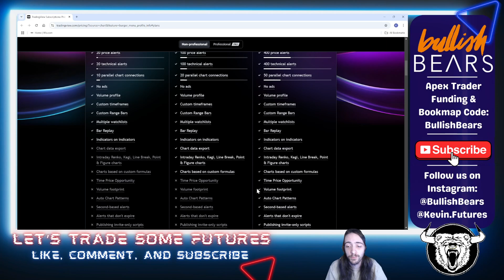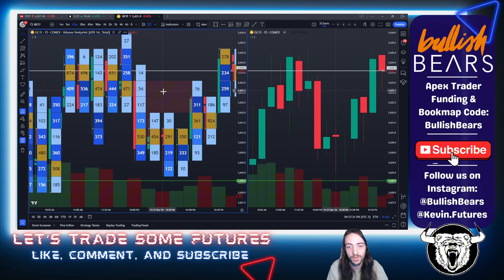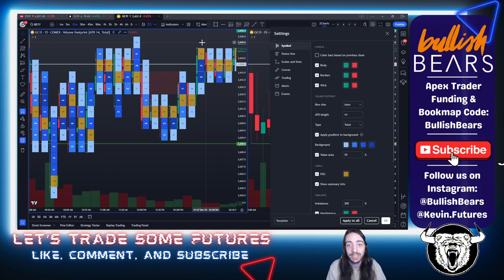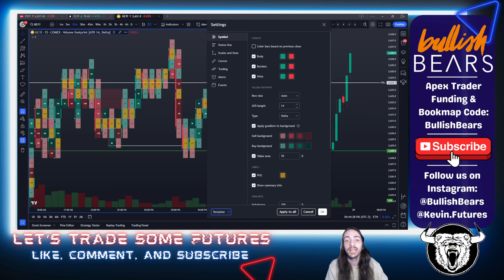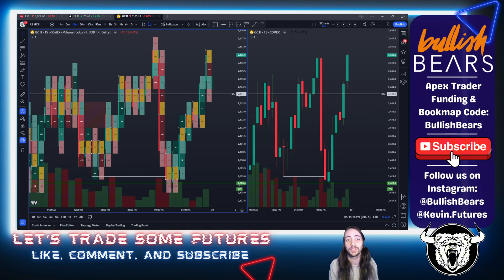How to Use the Footprint Chart on TradingView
In this video, I’ll guide you step-by-step on how to use the footprint chart feature on TradingView. From understanding what a footprint chart is to exploring the different features and settings that TradingView offers, this video covers everything!

You'll learn:
- How to set up footprint charts on TradingView
- Key features and what they mean
- Practical tips to integrate footprint charts into your trading strategy

Timestamps:
0:00 Intro
0:36 Plan Needed on Tradingview
0:59 Footprint Basics
1:29 Settings
3:40 Different types of Footprint Charts
4:23 Imbalances
5:51 Row Size / View More Levels
6:41 Footprint Examples
7:38 Total Vol Footprint
8:55 Delta Footprint

Get ready to level up your trading with this advanced charting tool. Let’s dive in!

📈 Ready to take your trading to the next level?
If you aren't a member of our Trading Community yet then join us LIVE everyday,

We want to give you the trading edge you need to succeed in the market! Education shouldn’t break the bank. It should be affordable for all. Our goal has always been to help regular people understand how the market works.

This exclusive membership is for serious traders looking to take their trading to the Next Level. Our Next Level Library takes what you learn in our trade room and courses and teaches how to Apply Your Trading Style in the real world. With a small one-time investment, you can access our private and top-of-the-line educational content.

Your membership includes trade rooms, Discord, live streams, watch lists, scanners, Discord bots and tools, and live stream replays.